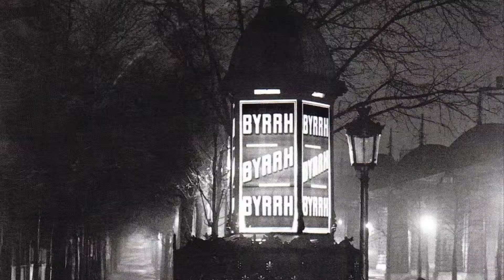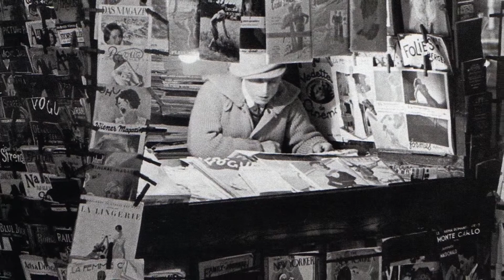DIANE NALINI - Quand Elle Rit Aux Eclats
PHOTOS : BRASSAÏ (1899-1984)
ALBUM : DIANE NALINI - AFTER DUSK 2001